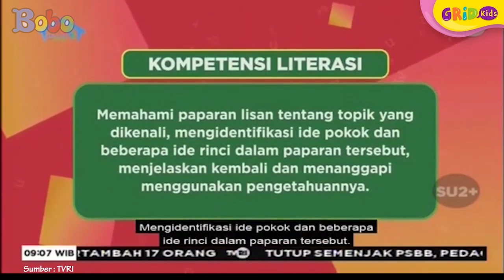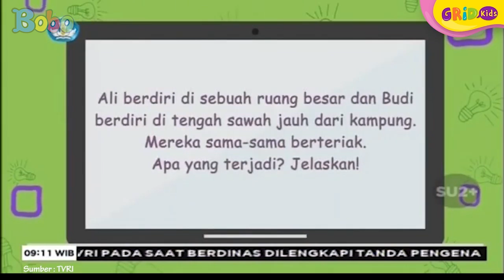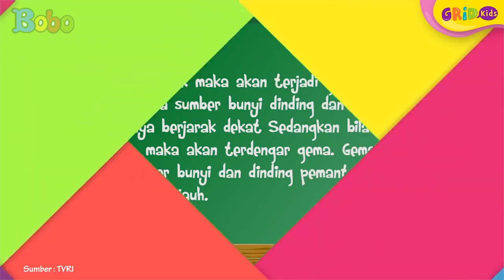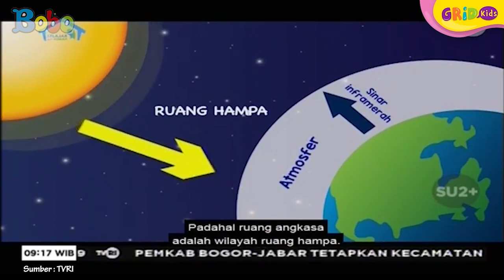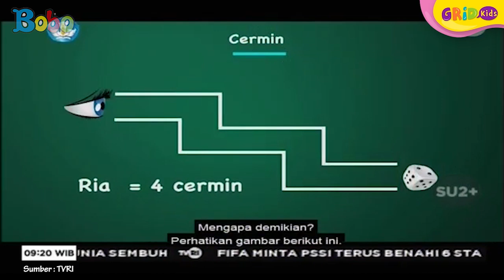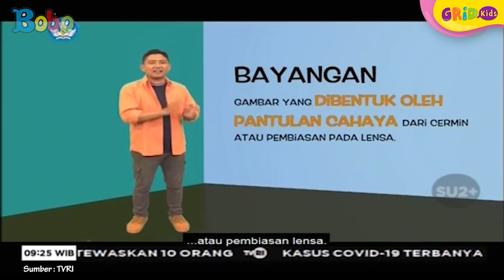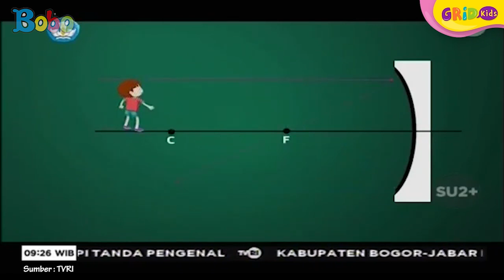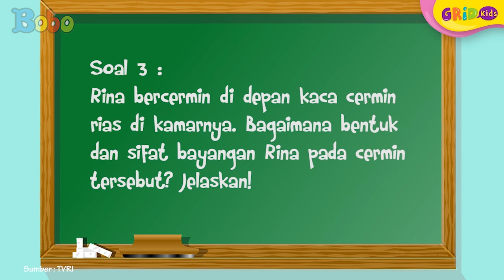Pembahasan Materi TVRI Kelas 4-6 SD 12 Mei 2020 - Bunyi dan Cahaya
Program Belajar dari Rumah di TVRI hari ini untuk kelas 4-6 SD membahas tentang bunyi dan cahaya. Bunyi adalah suatu gelombang yang dihasilkan oleh benda yang bergetar. Sementara cahaya adalah energi berbentuk gelombang elektromagnetik yang tidak membutuhkan medium dalam perambatannya. Yuk, kita cari tahu bunyi dan cahaya sambil belajar dari rumah!

Produser: David Togatorop
Editor: Sigit Purnomo, Iveta Rahmalia
Penulis Naskah: Cirana Merisa, Iveta Rahmalia, Sarah Nafisah
Videografer: Glent Bonefasio, Inggar Rivaldi, Adrian Vinny
Animator: Muthia Mafhumah, Ferry Fernando, Isabel Jennifer Suryawijaya